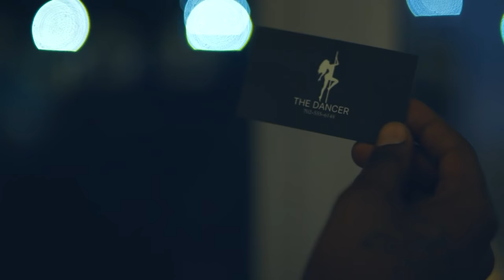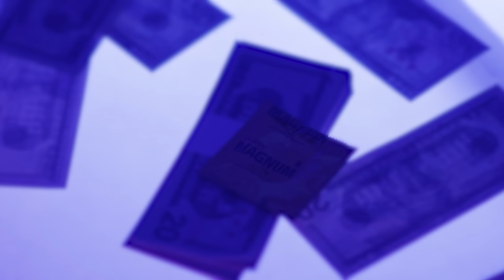Danny Paul - Your Money/ No Bail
Your Money/ No Bail by Danny Paul